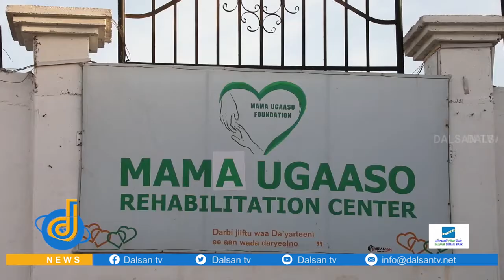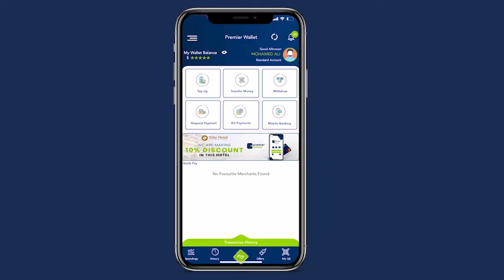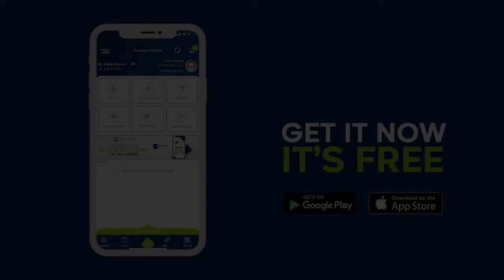Aasaasaha Hey’adda Yasmiin Foundation Cali Ameriko oo deeq lacag ah ku warejiyay xarunta Mama Ugaaso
Aasaasaha Hey’adda Yasmiin Foundation Cali Ameriko oo la afuray caruurta lagu xanaaneeyo xarunta Mama Ugaaso Foundation isagoona deeq lacag ah ku wareejiyay.